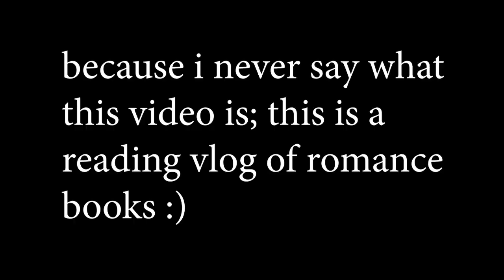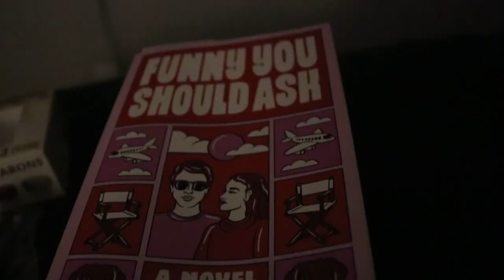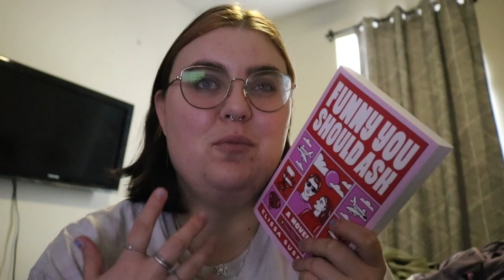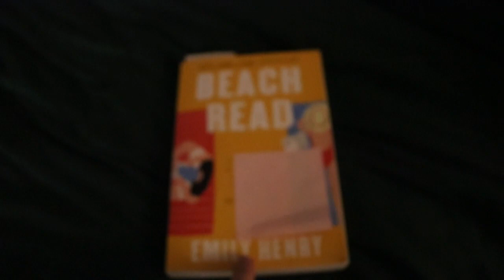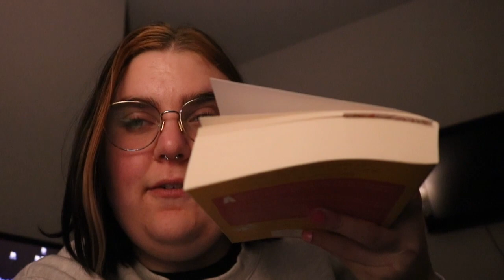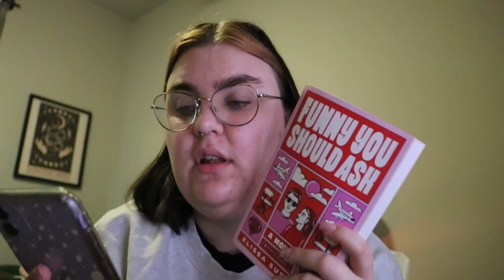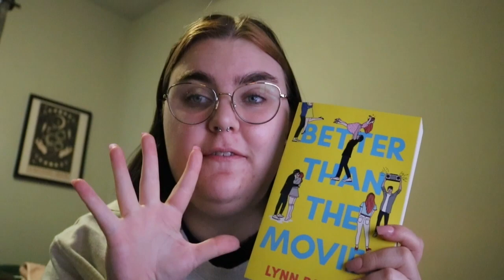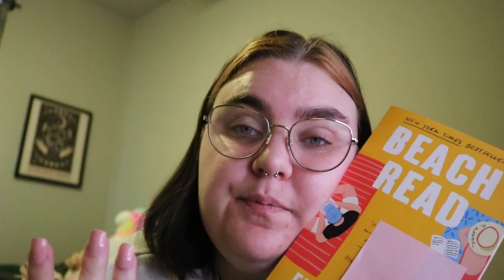Read Romance With Me! | Happy Valentines Day!!!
happy love day!! this video was a pretty fun one to make!